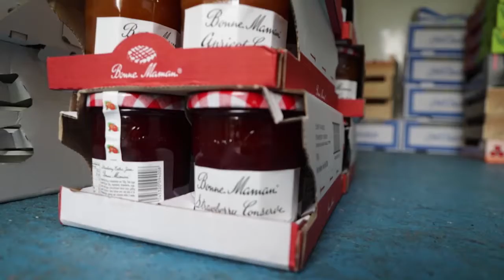ARCHIVE - We look ahead to Bastille Day 2018